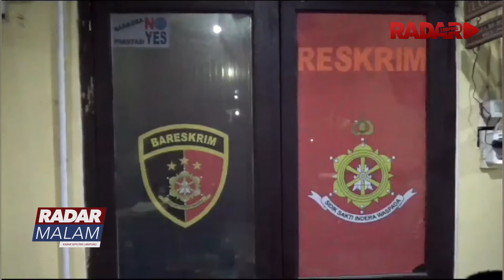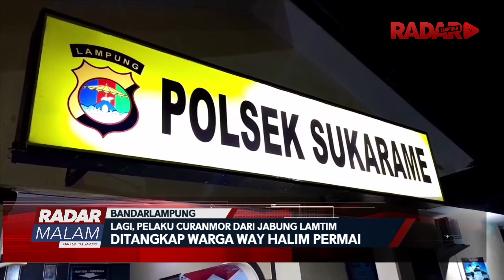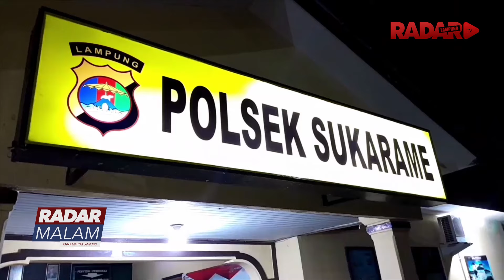Lagi, Pelaku Curanmor Dari Jabung Lamtim Ditangkap Warga Way Halim Permai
Lagi Pelaku Curanmor Menjadi Korban Amuk Massa Saat Bulan Ramadan Kali Ini Pelaku Curanmor Asal Kecamatan Jabung Kabupaten Lampung Timur Ditangkap Warga Saat Beraksi Mencuri Motor Di Kawasan Way Halim Permai Bandar Lampung Beruntung Polisi Segera Tiba Ke Lokasi Kejadian Dan Membawa Pelaku Kantor Polisi Guna Menghindari Aksi Anarkis Warga